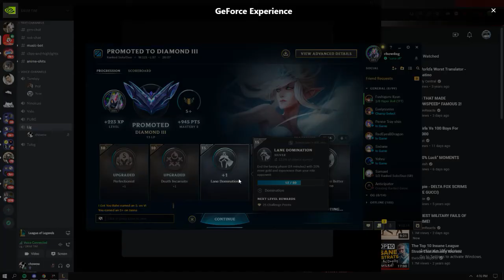Game ender quad